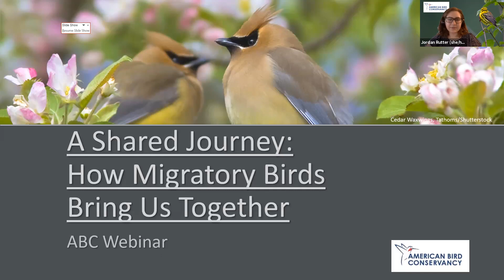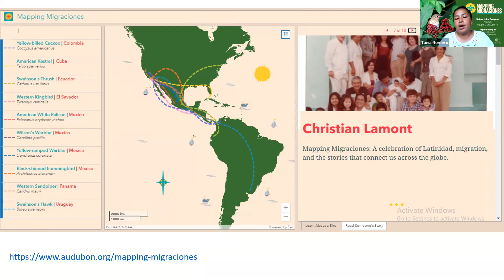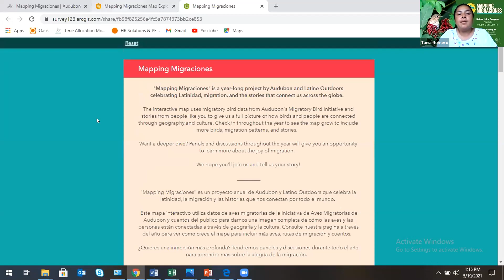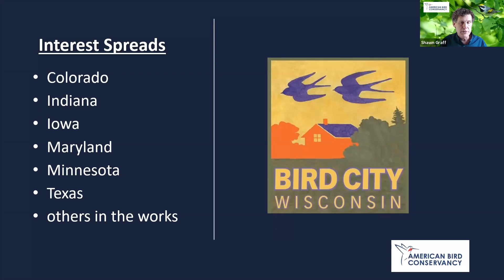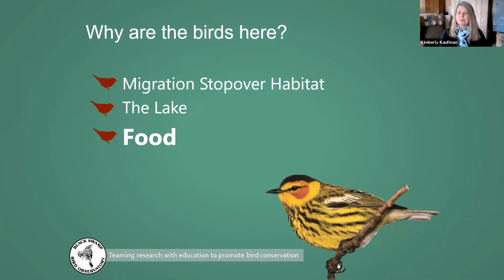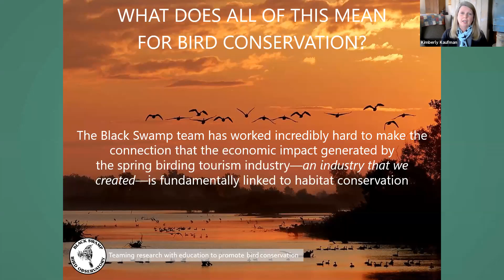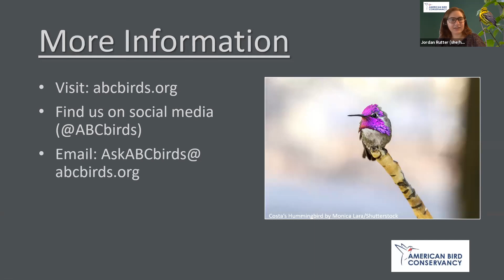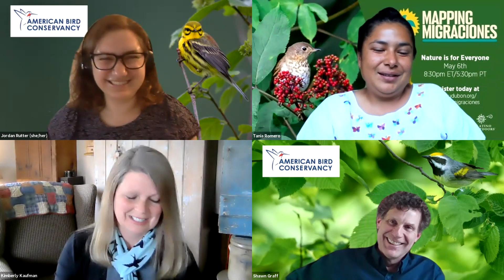A Shared Journey: How Migratory Birds Bring Us Together | ABC Webinar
How do migratory birds connect us? How can they foster a sense of community? Whether it is through their migration journeys, festivals (nowadays many virtual), or through our joint efforts to protect them, migratory birds bring people together.

In this webinar, speakers share how they are making those connections and building community through outreach and education, conservation, and storytelling.

Speakers:
- 00:00 - Jordan E. Rutter, Director of Public Relations, American Bird Conservancy introduces the topic and provides an brief overview of bird migration

- 06:46 - Tania Romero, Program Coordinator at the Audubon Center at Debs Park in California, talks about the Mapping Migraciones project

- 14:12 - Shawn Graff, Vice President of U.S. & Canada Operations at American Bird Conservancy and community engagement expert involved with the creation of Bird City Wisconsin

- 23:25 - Kimberly Kauffman, Executive Director, Black Swamp Bird Observatory and Co-Founder of The Biggest Week in American Birding